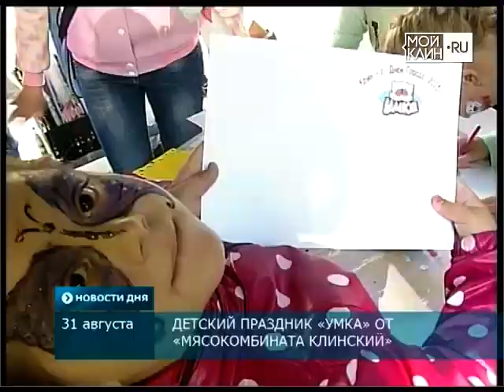День города: Детская программа в Сестрорецком парке